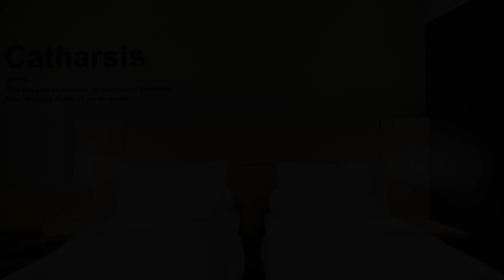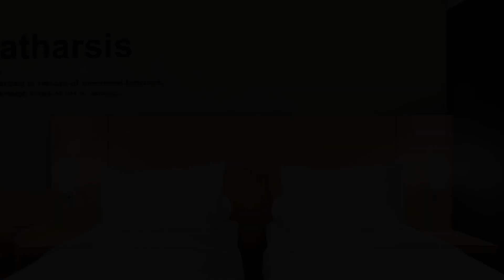ibis Pontianak City Center, Pontianak, Malaysia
About Property:
Located in Pontianak, 3.9 km from Pontianak, ibis Pontianak City Center provides accommodation with a restaurant, free private parking, a bar and a garden. The property is around 4.1 km from Siantan, 8.1 km from Butulayang and 8.1 km from Batulayang. The accommodation features a 24-hour front desk, airport transfers, room service and free WiFi throughout the property.
Guest rooms are equipped with air conditioning, a flat-screen TV with satellite channels, a kettle, a shower...
Property Type: Hotel
Address: Jl Jendral Ahmad Yani No 81 West Kalimantan, 78124 Pontianak, Indonesia
Searching For
1. ibis Pontianak City Center - Pontianak - Malaysia
2. ibis Pontianak City Center - Pontianak - Malaysia Address
3. ibis Pontianak City Center - Pontianak - Malaysia Rooms
4. ibis Pontianak City Center - Pontianak - Malaysia Amenities
5. ibis Pontianak City Center - Pontianak - Malaysia Offers and Deals
Audio Credit:
Track Title: Blank Slate
Artist: VYEN